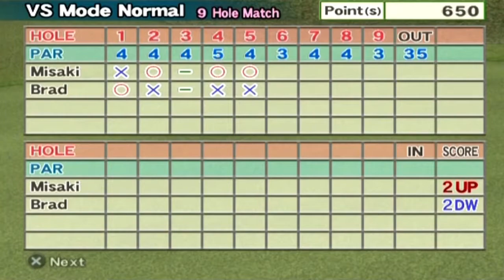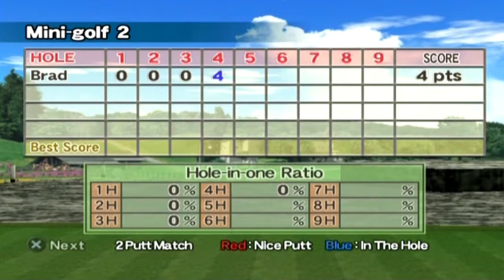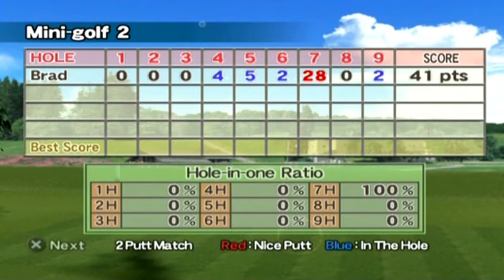Hot Shots Golf Fore! Episode 8- Brad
Brad time